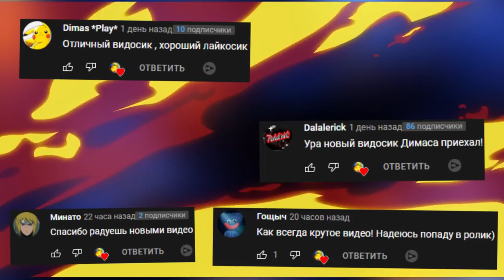КРУТОЙ МОД НА БОМБЫ ВЗОРВАЛИ БРИК РИГС ► BRICK RIGS